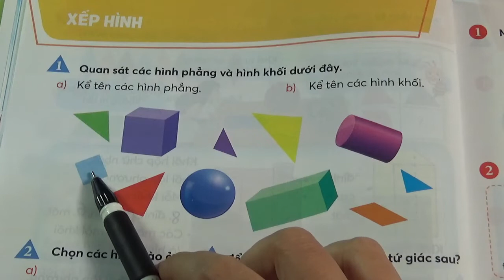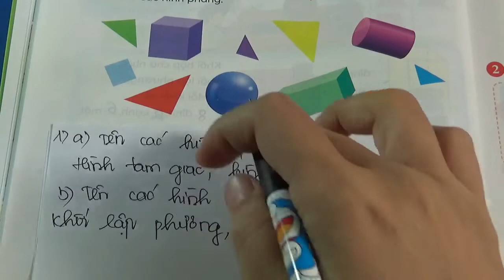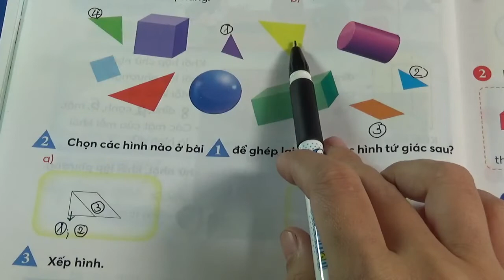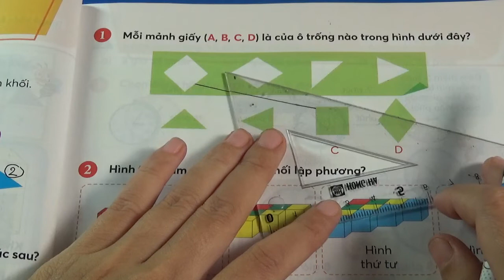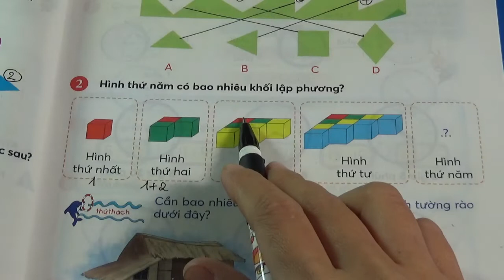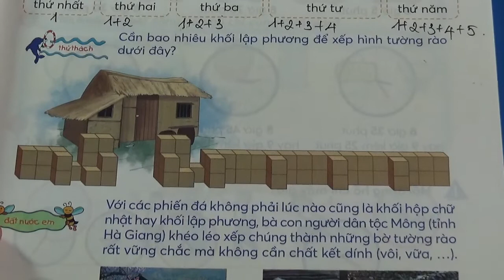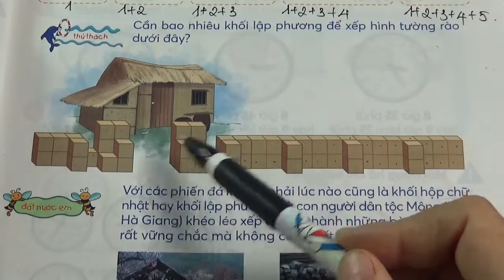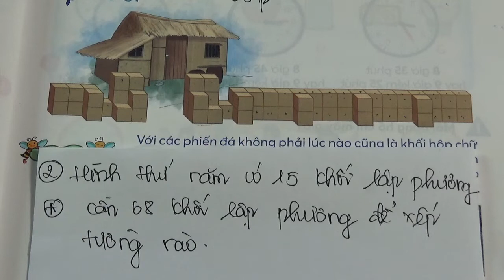TOÁN LỚP 3 - CHÂN TRỜI SÁNG TẠO - BÀI 14 - TRANG 26, 27 - XẾP HÌNH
XEM THÊM CÁC VIDEO BÀI GIẢNG KHÁC CỦA MS HẠNH TẠI ĐÂY:
VBT Toán Sách Mới: